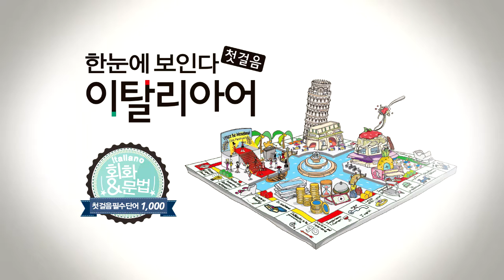한눈에 보인다 - 이탈리아어 첫걸음 Chap.5 | 빈칸 채우기(부사)_3 | 따라 말하기